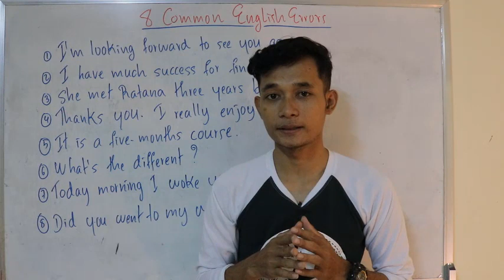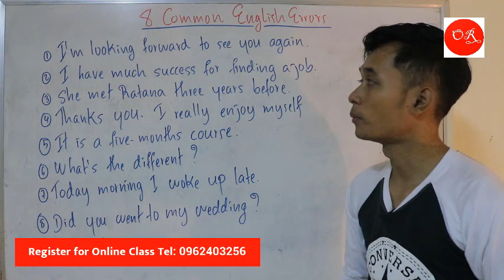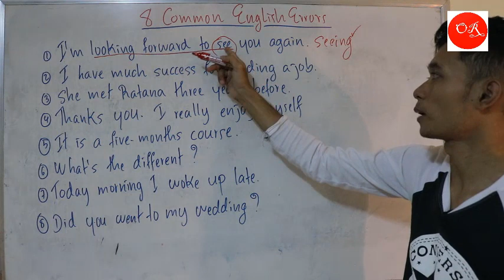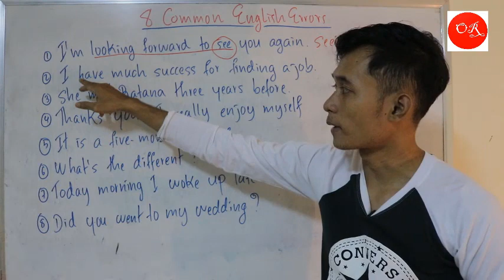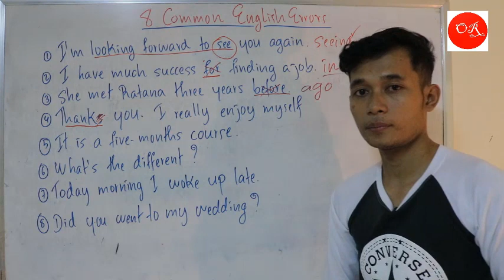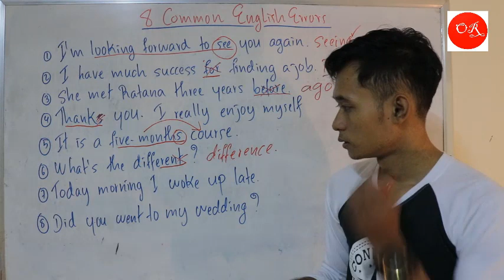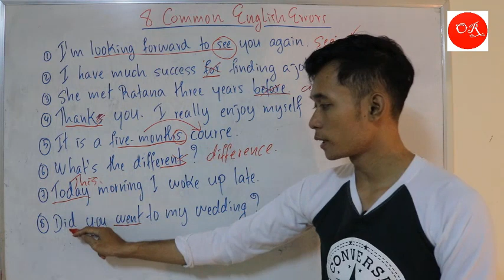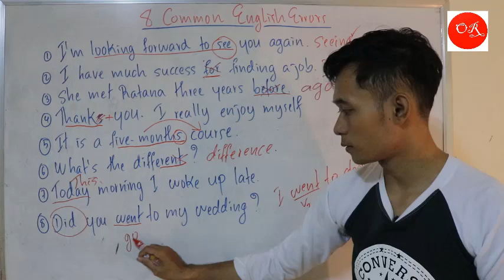English Mistakes You Did Wrong | 8 Common English Errors in Khmer | Onn Rathy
This is about 8 Common English Errors in Khmer | Onn Rathy